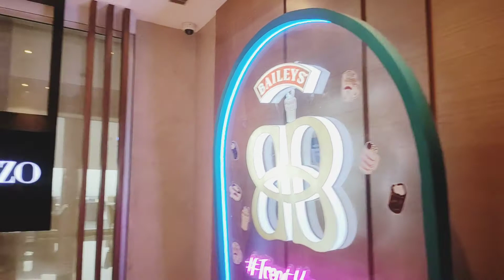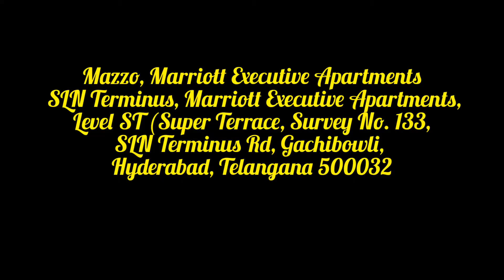Roof Top Restaurant In Gachibowli || Suma The Busy Mom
New Year Celebrations with Family | First new year budoditho | baga njy chesamu | Suma The Busy Mom

Beautiful Story About Daughter in law & Mother in law | Atha Kodal Story | Suma The Busy Mom

My Hubby Birthday Decoration Vlog | Simple and Easy Decoration For Any Event | Suma The Busy Mom

Surprise Trip By Bava Garu | Beautiful Place | You Want to Know Where It Is Then Watch My Full Video

Pros & Cons Of Disposable Vs Cloth Diapers || Which One is the Best || Suma The Busy Mom

Urs
Sumalatha